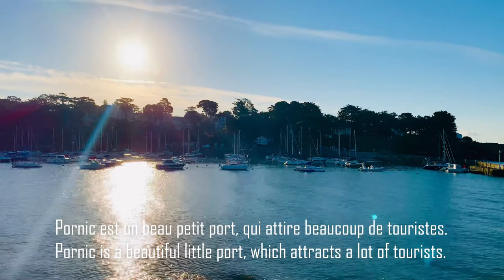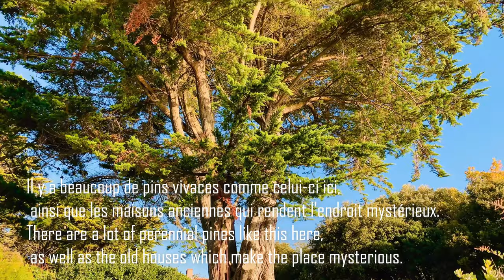A Walking Tour Around a Coastal Town in the West of France| La Ville de Pornic| Exploring France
Pornic is a commune in the Loire-Atlantique department in western France.
In 1973 the commune of Pornic absorbed the neighbouring municipalities of Sainte-Marie-sur-Mer and Clion-sur-Mer.
Pornic has the type climate of Mediterranean with mild summers.
This is a small town, but attracts a lot of tourists from all over the country and well as in Europe, especially during the weekends and in the summers.